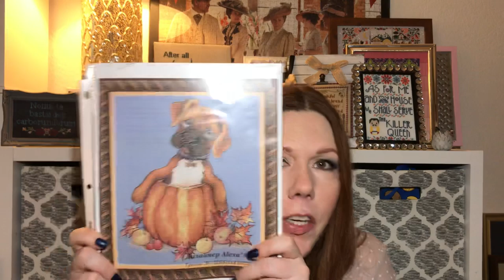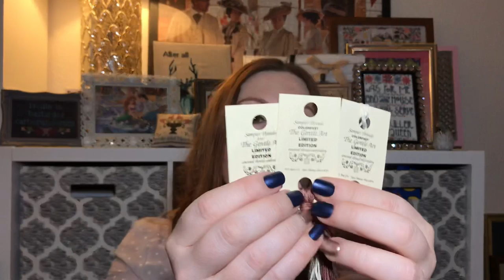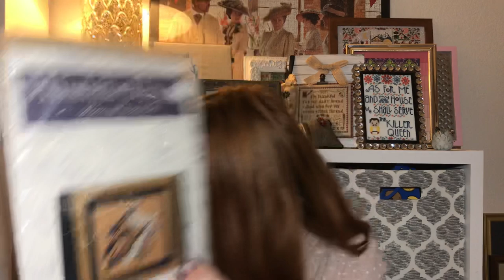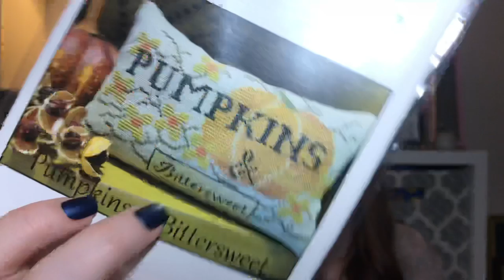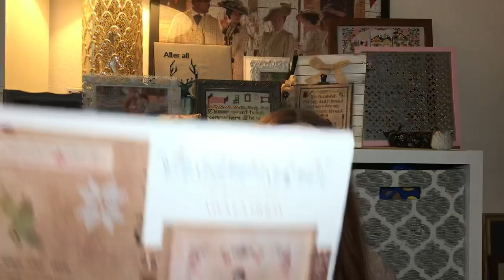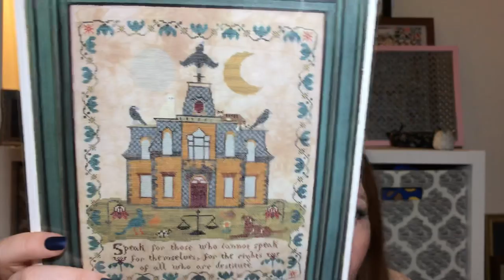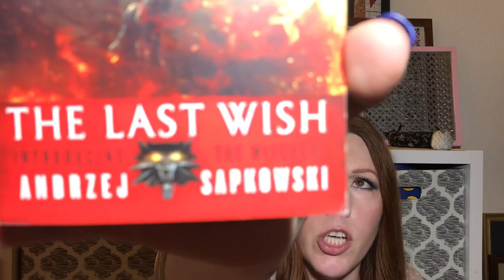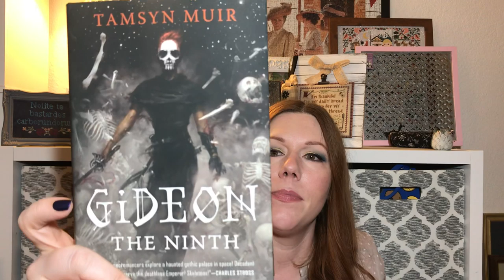Flosstube #46 - No WIP Left Behind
Check out Amy, Gables Stitcher -